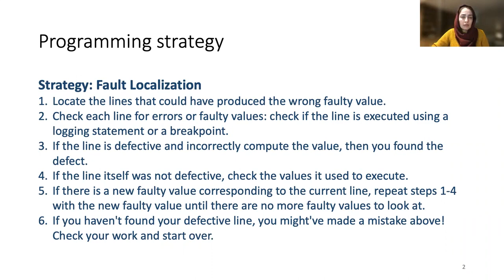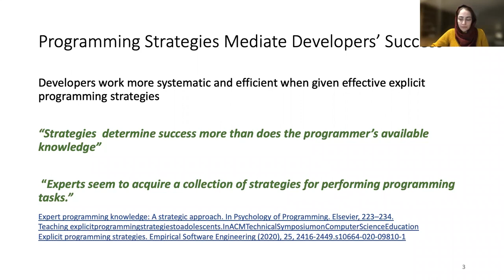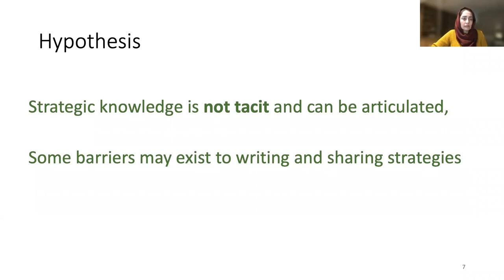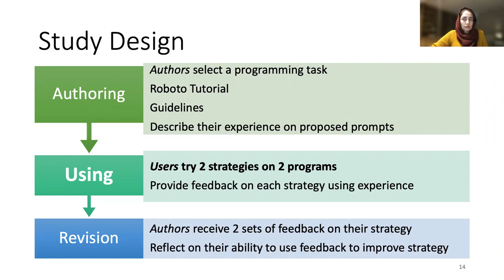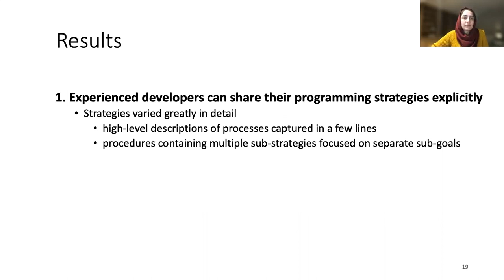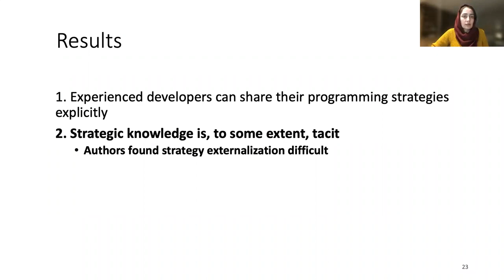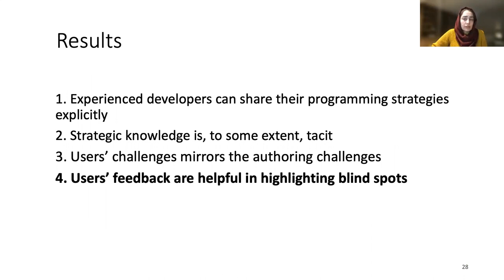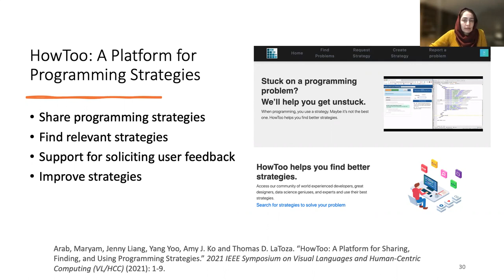An Exploratory Study of Sharing Strategic Programming Knowledge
Maryam Mohammad Arab, Thomas D. LaToza, Jenny Liang, Amy J Ko

Session: Tools for Programmers/Developers

Abstract
In many domains, strategic knowledge is documented and shared through checklists and handbooks. In software engineering, however, developers rarely share strategic knowledge for approaching programming problems, in contrast to other artifacts and despite its importance to productivity and success. To understand barriers to sharing, we simulated a programming strategy knowledge-sharing platform, asking experienced developers to articulate a programming strategy and others to use these strategies while providing feedback. Throughout, we asked strategy authors and users to reflect on the challenges they faced. Our analysis revealed that developers could share strategic knowledge. However, they struggled in choosing a level of detail and understanding the diversity of the potential audience. While authors required substantial feedback, users struggled to give it and authors to interpret it. Our results suggest that sharing strategic knowledge differs from sharing code and raises challenging questions about how knowledge-sharing platforms should support search and feedback.